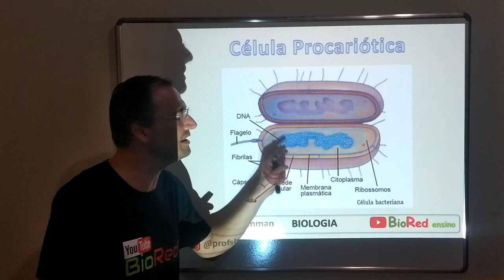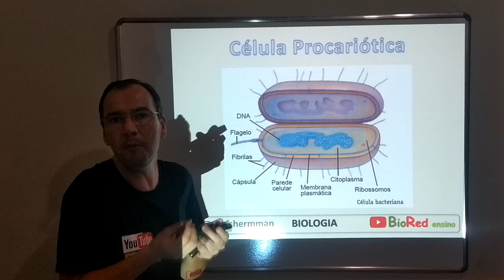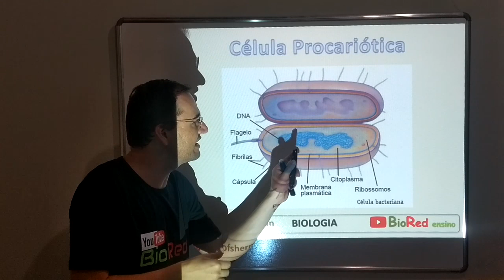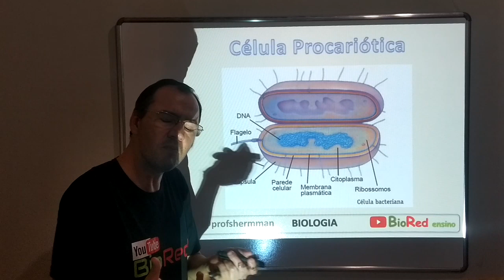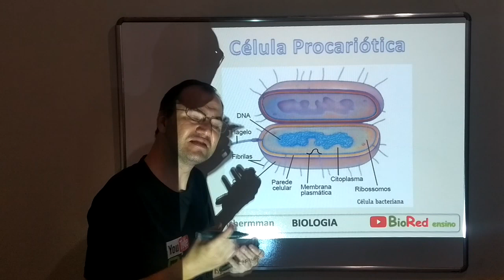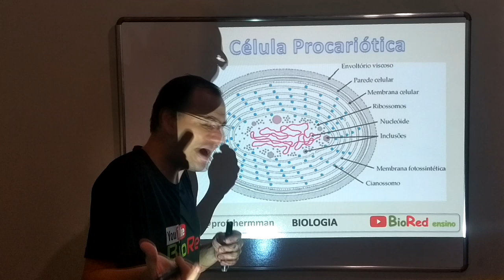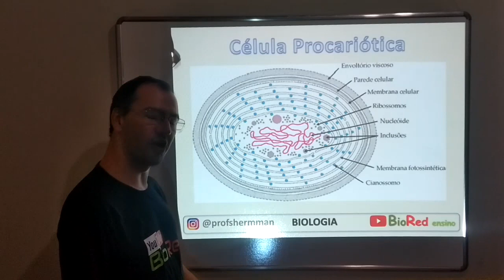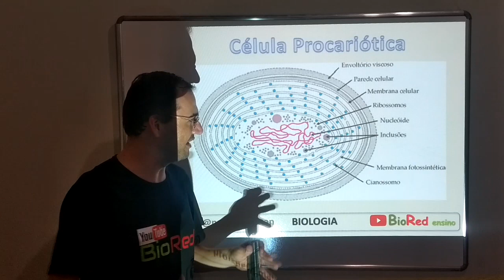CÉLULA PROCARIÓTICA.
Aula 2 - Célula Procariótica - Bactérias e Cianobactérias. Brows no Instagram do @profshermman tem resoluções de exercícios sobre esse assunto. Passa lá e apreite. Valeu

Outros Aulas de Biologia.

Bom estudo a todos.